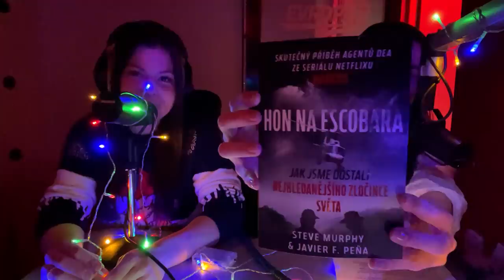#163 - Vražda rodiny Tiedeových & Melanie McGuire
✏️ POPIS EPIZODY:
Závěr roku 2021 přináší spoustu nových odhalení v desítky let nevyřešených případech a ty u nás nesmí chybět! Přinášíme i příběh Melanie McGuire, která pohřešovala manžela a taky několikanásobnou vraždu v krásné horské chatě.

⏱️ ČASOVÁ OSA:
00:00:00 znělka
00:00:07 ahoj Zločinožrouti
00:01:13 knižní tipy
00:03:20 Erin Foster
00:08:08 Kyle Clinkscales
00:15:13 Ghislaine Maxwell (update)
00:22:36 Melanie McGuire
00:38:26 film tipy
00:42:21 Rodina Tiedeových
01:06:31 zůstaňte naživu, zůstaňte na svobodě

🏆 Staň se členem /Klubu:
- Předpremiéry epizod bez reklam
- Slevy na merch a vstupenky
- Hledání v epizodách
- Speciály a bonusy
- Záznamy živáků
- Komunita Zločinožroutů